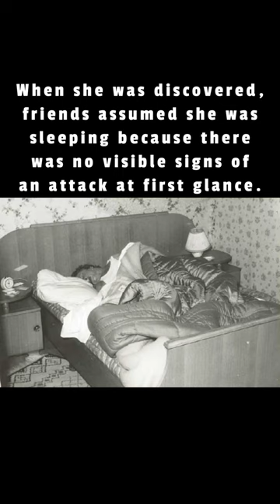MURDERED: The Blonde Dolly (Prime Time True Crime)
On November 2, 1959, Sybille Niemans, who also went by the name Blonde Dolly, was found strangled to death in her bed at her home in the Netherlands.
She was a sex worker who was rumored to have high profile clients in a little blue book, which police found at the scene and confiscated.
A large sum of money was also found, which led investigators to rule out robbery as a motive.
She had a bodyguard named Gerard V, whom she started using when another worker was attacked and robbed in her area.
Friends claimed Gerard was in love with Sybille, but she had always turned down his advances towards her.
He was considered a person of interest but no charges were ever filed against him.
The authorities never released the names found in the blue book which brought forth another theory involving her murder.
That she was killed because of pillow talk from someone high up in the government and had to be silenced for what she knew.
This theory also never went anywhere and nobody has ever been charged with her murder.

The field of criminology involves a deep understanding of various elements. The Crime Scene serves as the initial point of investigation, often involving Forensic Analysis to uncover vital clues. A Homicide Detective will examine a Murder Mystery, trying to determine if they're dealing with a Serial Killer or a standalone incident. Cold Cases remain a challenge, with their lack of fresh DNA Evidence and Witness Testimony. In urban settings, the rising Crime Rate has necessitated increased Surveillance Camera installation and more stringent Crime Prevention measures. When apprehended, criminals turn to a Defense Attorney, hoping for a Plea Bargain or finding a Legal Loophole. In some intense situations, a Hostage Situation might arise, demanding a precise response from law enforcement. With evolving technology, Digital Forensics now plays a pivotal role in solving crimes that leave a digital footprint. All this data gets cataloged into a Crime Database, essential for future references. The Prosecution Team, armed with an Investigation Report, presents its case, hoping for a Guilty Verdict. Throughout this intricate process, the overarching goal remains to serve justice and ensure public safety.

During prime time crime broadcasts on networks like CNN, CBS News, and Court TV Live, viewers are captivated by true crime stories, especially when programs like "True Crime Daily" and "48 Hours" delve deep into chilling serial killers and cold cases; these segments, often sourced from detailed crime documentaries and true crime shorts, bring to light the intricate workings of the criminal justice system, a topic frequently discussed on the "Law and Crime Network." Following a murder trial's hearing, audiences eagerly anticipate updates from sources such as Daily Mail, or turn to "True Crime Podcast" episodes and serial killer documentaries for extended coverage. Influencers like Kendall Rae and Eleanor Neale have popularized the genre further with their insightful takes on crime stories, often revisiting unsolved mysteries or discussing the latest true crime documentary. "That Chapter" and "Prime Crime" notably contribute to this genre, presenting both new and old crime stories in a digestible format. As viewers become more engrossed with every murder mystery and cold case revelation, it becomes evident how deeply woven the true crime story narrative is within the fabric of our contemporary media culture.